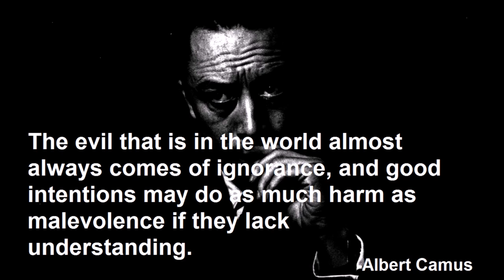Corporal Punishment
Source:
Stopping adults from physically striking those younger than them, when scientific research clearly indicates such an action is not only worthless, but may very well be detrimental to children is a far cry away from being of dictatorial nature. Just because you're a parent, doesn't mean that you know "what is best," for your children. Especially when science (A study of causes, and effects in this case. ) says otherwise.

Maurry A Strauss' research though going out on more of a scientific limb does link up some correlations between future aggression, and spanking.(Don't forget Correlation does not equal causation -- cum hoc, ergo propter hoc) What you're doing when you engage in corporal punishment is called (Spanking is classified as such), is something called transference. It makes your child approach every situation in a far different manner all throughout their lives. Would you rather them approach a violent situation with intellectual rigor, rather than avoiding fighting simply over fears of punishment(Which we all know doesn't work. When your kid goes to parties in High School, what do you think happens? Don't be so naive.) Wouldn't you rather a child come to a conclusion that they detest violence in the first place? You're teaching them bad decision making, because your child will believe that a way to get what they want is through forceful means(What you're doing). Not too mention when you state that "my parents spanked me, and i'm fine!" I'd beg to differ. You're exhibiting a clear logical fallacy making such a statement. Post Hoc Ergo Propter Hoc, or First Before Then After. It basically states that since event y(Y=you being good) followed event x(x=spanking) therefore event Y must have been caused by event x. Not too mention you're also demonstrating regression fallacy by failing to account for natural fluctuations.

Example here by Wikipedia: "The pain subsiding a little after it has gotten worse is more easily explained by regression towards the mean. Assuming the pain relief was caused by the doctor is fallacious.

The student did exceptionally poorly last semester, so I punished him. He did much better this semester. Clearly, punishment is effective in improving students' grades.

Often exceptional performances are followed by more normal performances, so the change in performance might better be explained by regression towards the mean. Incidentally, some experiments have shown that people may develop a systematic bias for punishment and against reward because of reasoning analogous to this example of the regression fallacy.[1]"

Basically you're stating cause where none exists. Your child is likely aligning himself with the means of society, rather than strictly responding to your punishment. Don't forget that by striking your child, you aren't really addressing the core concerns that you had with their actions. They won't learn from that, but instead will likely learn later on in their lives through one way or another.  Children are like little scientists discovering everything. And their aptitude with regards to testing isn't necessary good for them (Putting small objects in their mouth for example can be a choking hazard.), instead I think that it may be better if a parent helps a child develop their critical thinking faculties early on.
I also suggest reading the overview of section 43 of the criminal code of Canada.

This act also gives protection to teachers that wish to punish children physically -- though no school board would ever allow it.

Our Quote Of The Day:

“Is God willing to prevent evil, but not able? Then he is not omnipotent. Is he able, but not willing? Then he is malevolent. Is he both able and willing? Then whence cometh evil? Is he neither able nor willing? Then why call him God?” -Epicurus